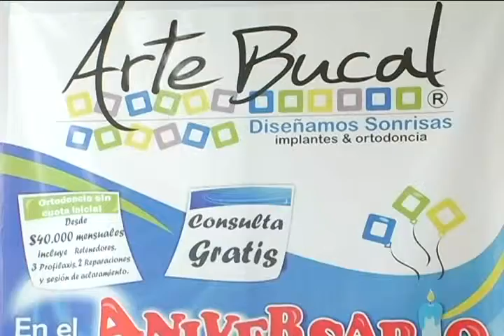seletiene mar 11/2011.mp4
Hernando Otálvaro caicedo presenta el programa seletiene de el CANAL 81 de la plataforma de claro